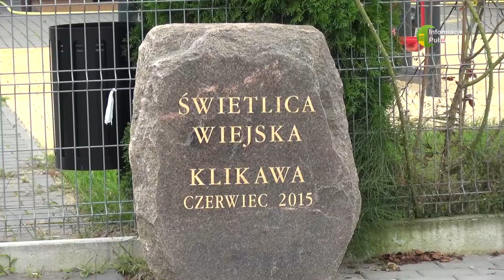10 09 2020 Świetlica w Klikawie jedną z najlepszych w Polsce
Sołectwo Klikawa otrzymało dyplom i czek w wysokości tysiąca złotych, które zostały wręczone podczas konferencji "Wieś jest kobietą" w podwarszawskich Otrębusach.